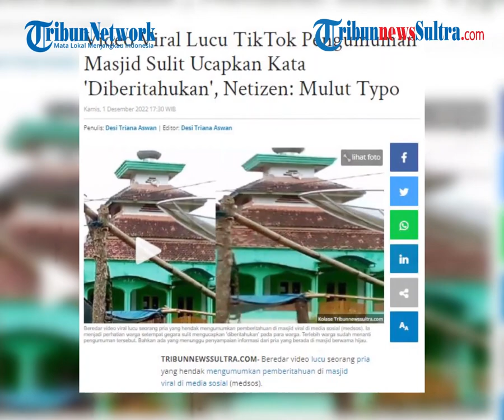Viral Lucu Saat Pengumuman Masjid Sulit Ucapkan Kata 'Diberitahukan', Netizen: Mulut Typo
Ia menjadi perhatian warga setempat gegara sulit mengucapkan 'diberitahukan' pada para warga. Terlebih warga sudah menanti pengumuman tersebut.

zdk
video: TikTok/kangnasru97